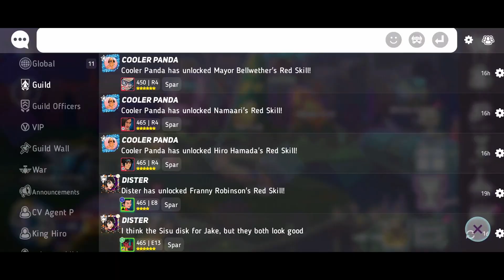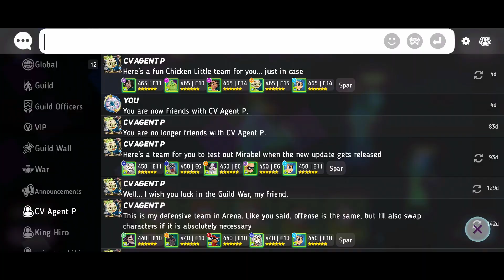Dig a Little Deeper - Disney Heroes Battle Mode - Episode 68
A blind woman somehow made her way to the city. Enjoy!